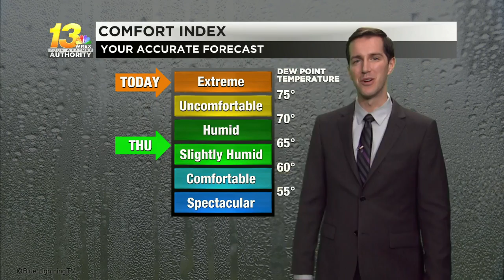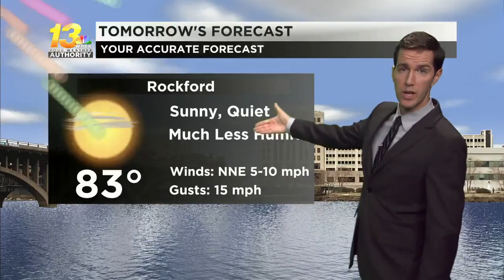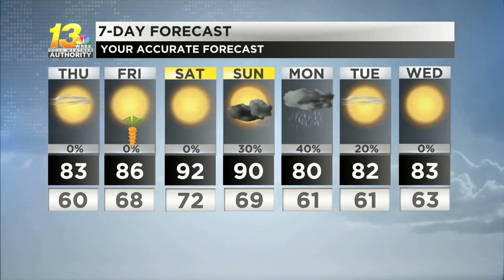Drier weather settles in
Lower humidity and sunny weather sets up through Friday